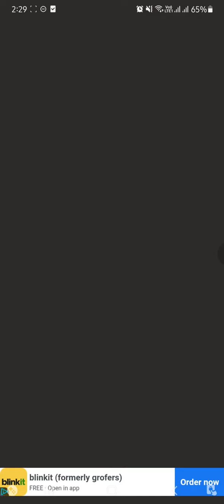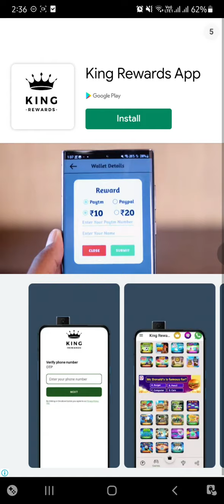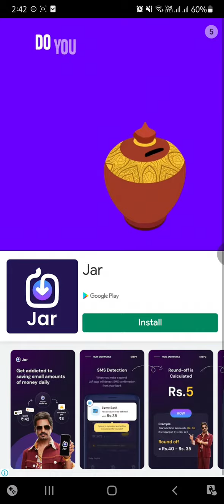comics bob gameplay all level part 3